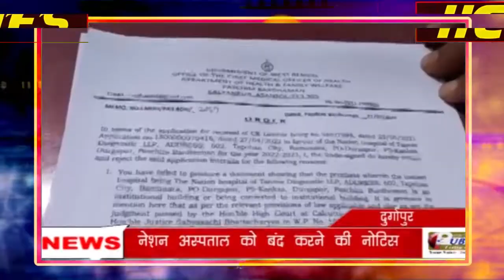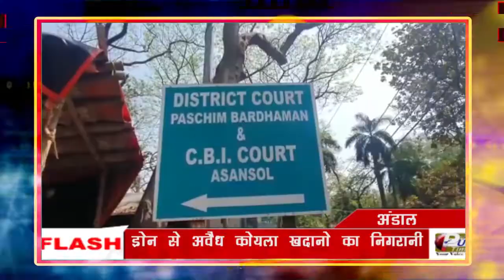PUBLIC TIMES NEWS HEADLINES 22.07.2022